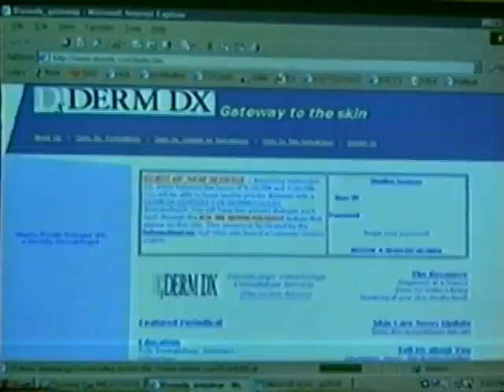Dr. Schleicher Teledermatology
Dr. Stephen Schleicher is revolutionizing the field of dermatology.